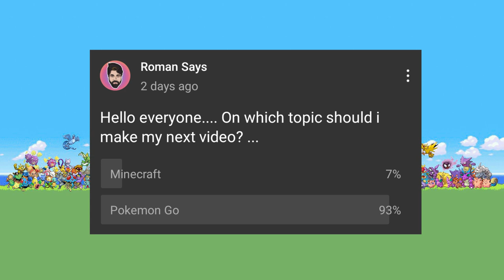Pokemon Go February Raids & Events Dates 2021 | Giovani Surprise !